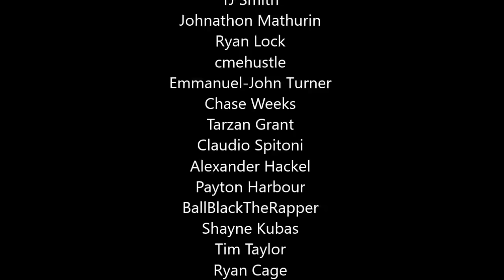Madden 21 Next Gen - Is EA Being Honest?